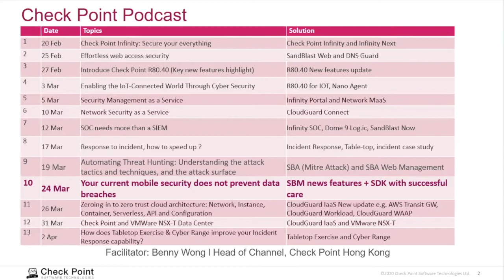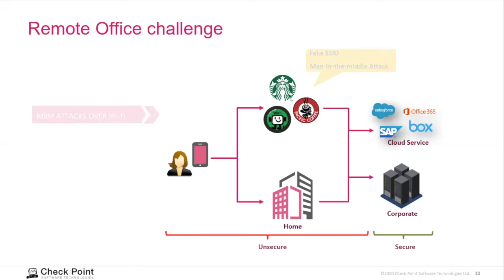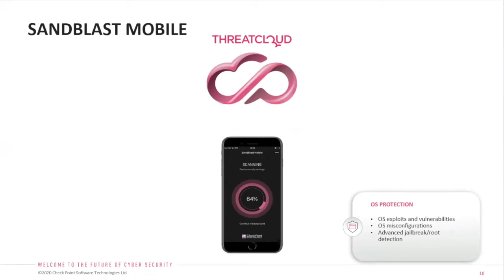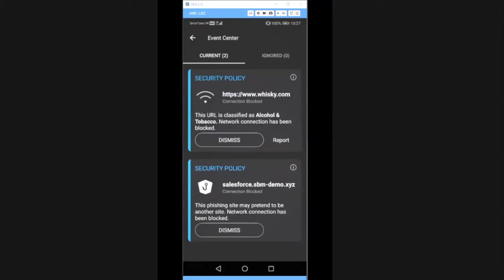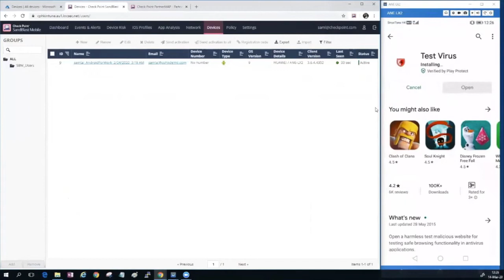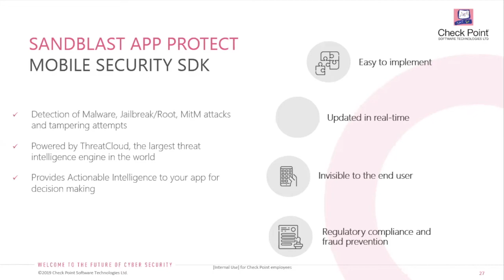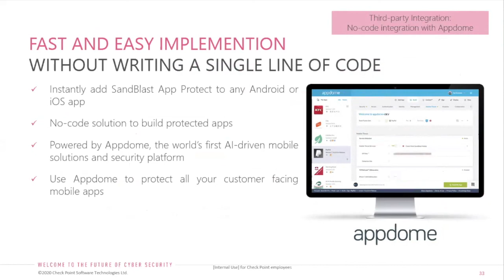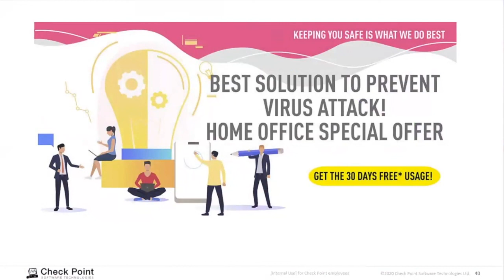Check Point Hong Kong Podcast #10: You Current Mobile Security Does Not Prevent Data Breaches